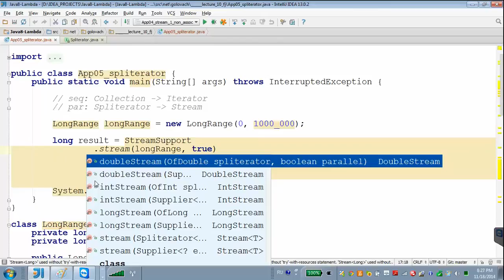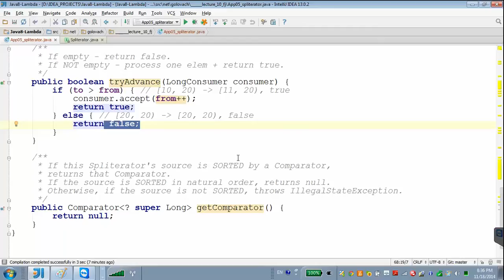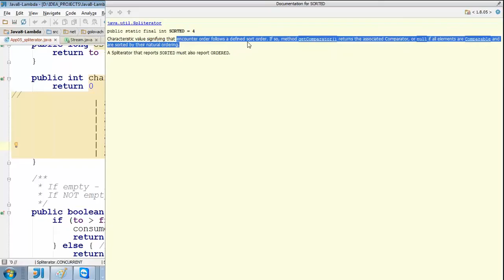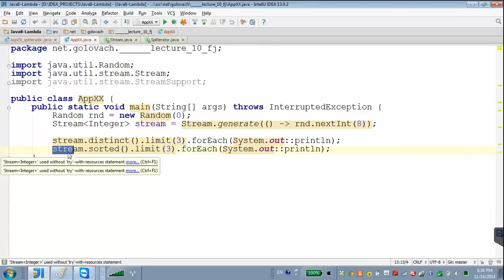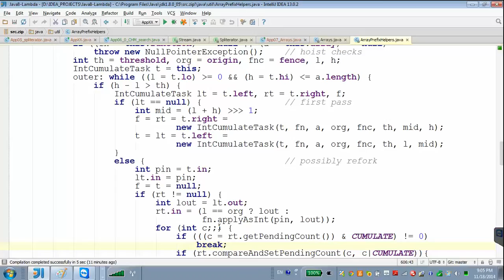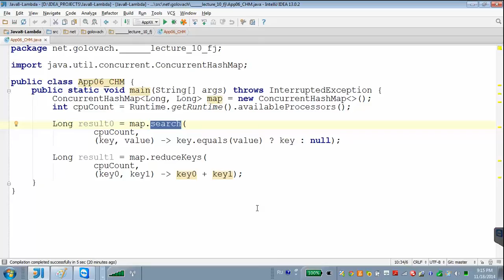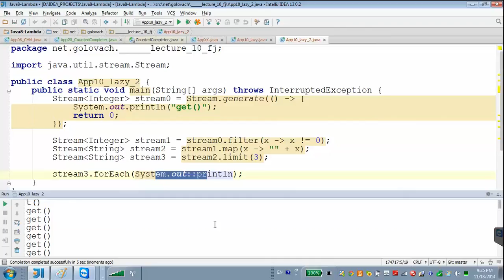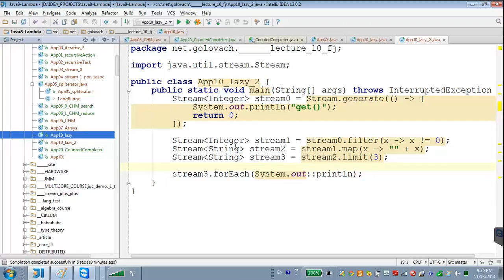GolovachCourses: Java Multithreading 18.11.2014 Lecture #15-2. Fork/Join. Recursion parallels.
◆Новинка!  Курс Core Java. Exceptions ►